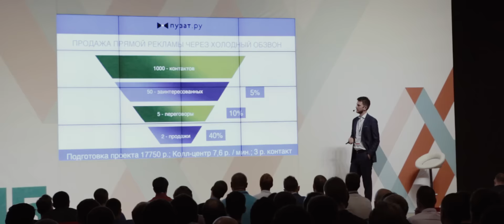Кинза 2015: Как это было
Первая масштабная конференция в России по заработку на сайтах и трафике - КИНЗА 2015

Проходила: 17-18 сентября 2015 в Технополисе, Москва